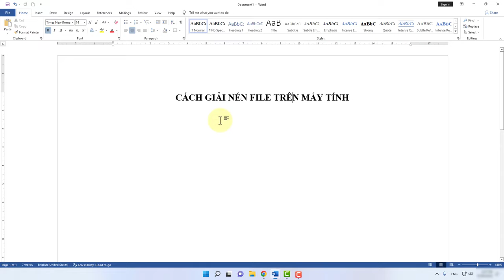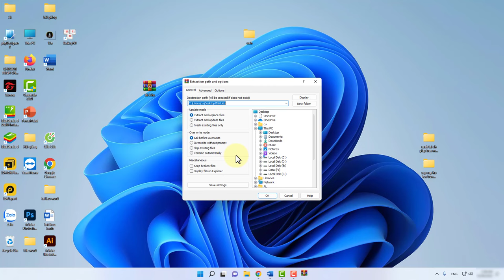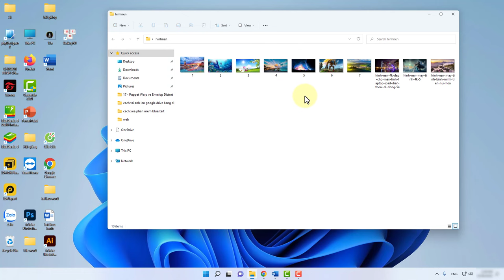Cách Giải Nén File Trên Máy Tính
Trong video này mình sẽ hướng dẫn cho bạn, Cách Giải Nén File Trên Máy Tính
cách giải nén file trên máy tính, hướng dẫn giải nén file trên máy tính,
cách giải nén file trên máy tính win 10, cách giải nén file rar trên máy tính,
cách giải file nén trên máy tính, hướng dẫn cách giải nén file trên máy tính,
cách giải nén file ảnh trên máy tính, cách giải nén file trên laptop,
cách giải nén file pdf trên máy tính, cách giải nén file trên máy tính win 7,
cách giải nén file game trên máy tính, giải nén file trên máy tính,
cách giải nén file trên win 10, cách giải nén file trên laptop win 10,
cách giải nén file zip trên máy tính win 10, cách giải nén file trên win 7,
Thực hiện bởi kênh kiến thức tin học